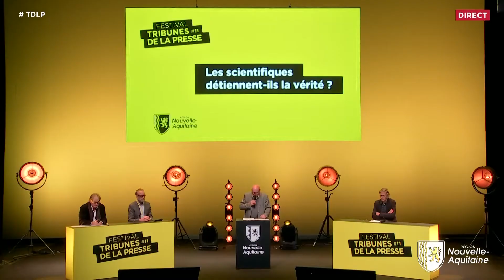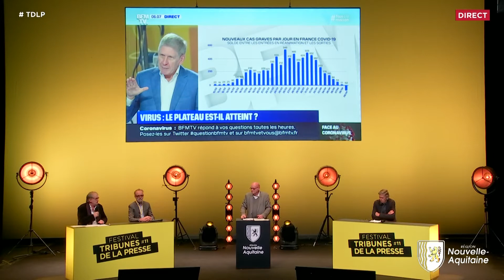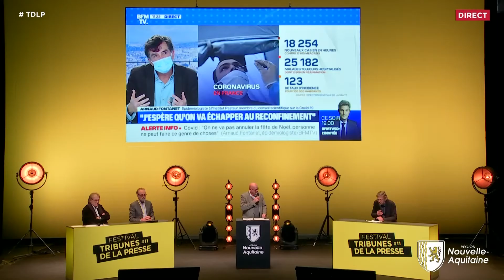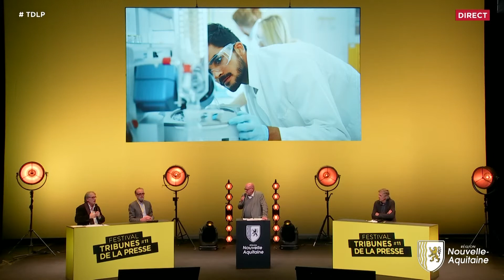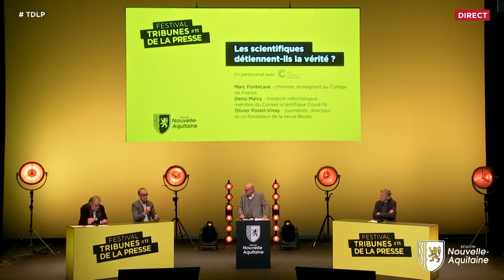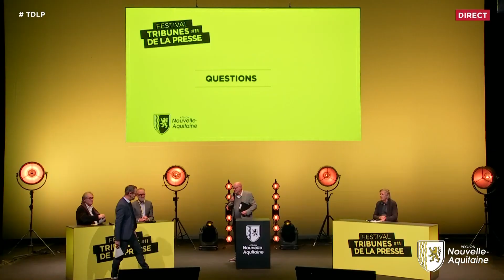Tribunes de la Presse #11 | Les scientifiques détiennent-ils la vérité ?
En partenariat avec Cap Sciences
La pandémie du Covid-19 a mis en évidence le fossé qui sépare les scientifiques des politiques et la méfiance d’une partie de l’opinion publique. Les impératifs des uns ne sont pas forcément les priorités des autres et des incompréhensions en sont nées. Qui doit-on écouter ? Qui doit décider ? Faut-il se fier à ceux censés détenir la vérité scientifique ou s’en remettre aux dirigeants politiques, détenteurs d’un mandat confié par les électeurs ?
INTERVENANTS
Marc Fontecave, chimiste, enseignant au Collège de France
Denis Malvy, médecin infectiologue, membre du Conseil scientifique Covid-19
Olivier Postel-Vinay, journaliste, directeur et co-fondateur de la revue Books
ANIMATEUR
Didier Pourquery, journaliste, président du site The Conversation